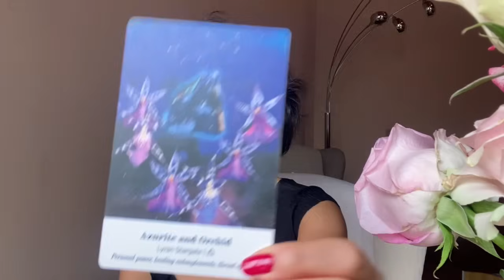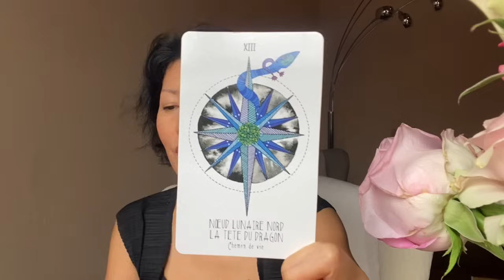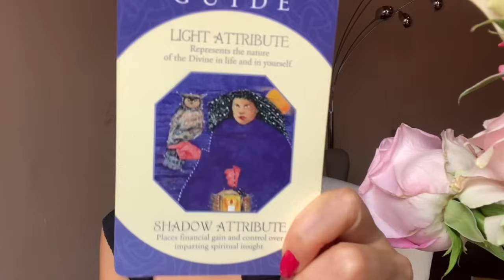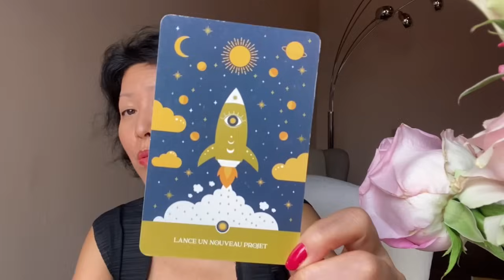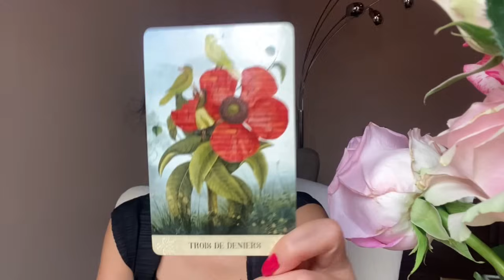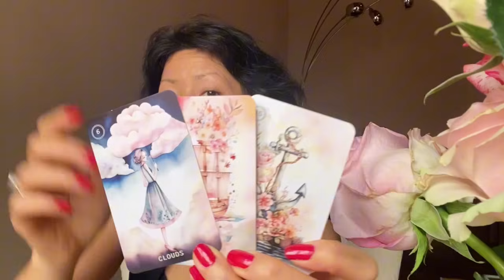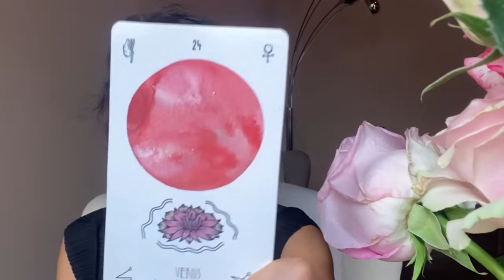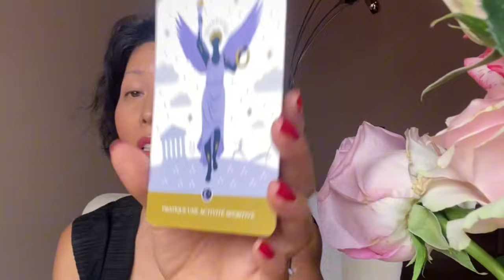QU'EST-CE QUI S'ACCÉLÈRE POUR TOI ? ✨🔮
🔆 Retraite "Guérison de l'enfant intérieur et Ouverture du chakra du coeur" du 24/09 au 29/09

٩(^‿^)۶ 　٩(^‿^)۶ 　٩(^‿^)۶

Je suis Médium, Thérapeute en Libération des Mémoires Transgénérationnelles, Karmiques et Cellulaires.

 ･゜ﾟ･*:.｡..｡.:*･'(*ﾟ▽ﾟ*)'･ ･゜ﾟ･

Intro: 00:00

Choix 1  :  4:36
Choix 2  :  21:39
Choix 3  :  39:00